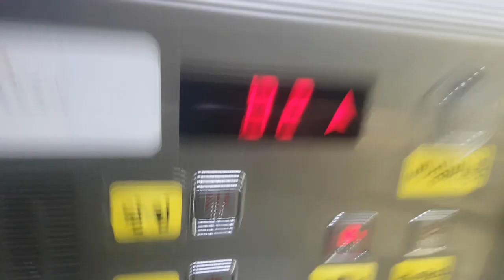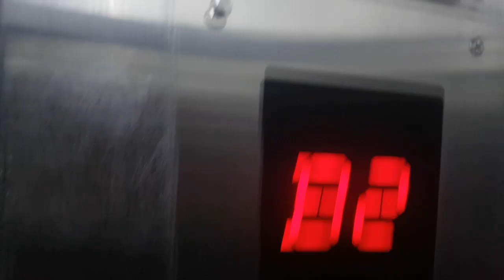(2018.01.31 촬영) 서울특별시 구로구 경인로3길 64 (온수동) 서울교통공사7호선온수역 신원기전(주) 탑사기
촬영 당시 롯데백화점중동점, 중동현대백화점, AK플라자 구로본점 출사가기전에 촬영하였으며, 리모델링할 예정입니다.

* 여기는 출퇴근시 승강장이 매우 혼잡할 수 있으니 탑사시 주의하시기 바라며, 이 엘리베이터 이용하시면 1호선으로 환승할 수 없습니다.